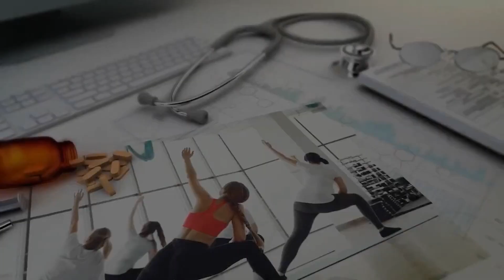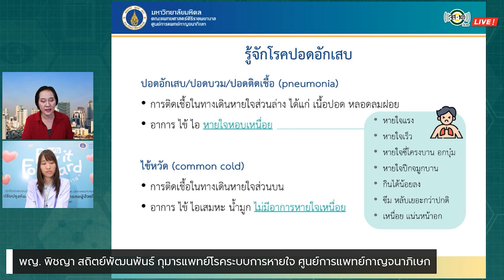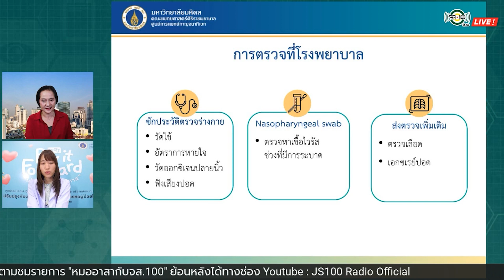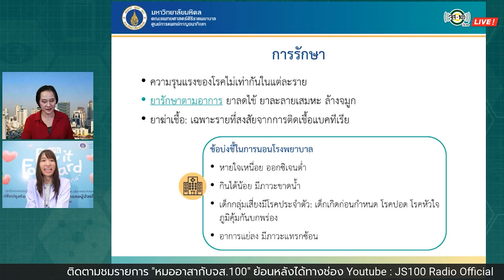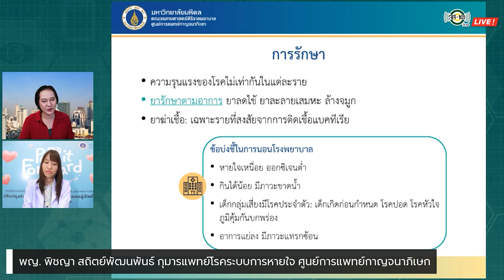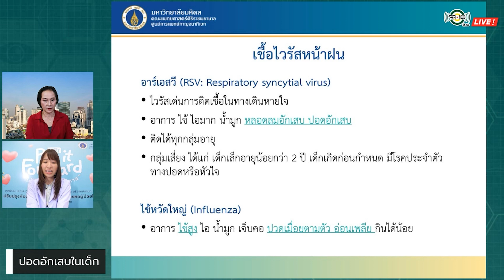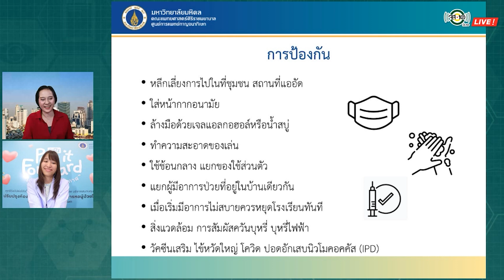หมออาสากับจส.100 : โรคปอดอักเสบในเด็ก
ตอน “โรคปอดอักเสบในเด็ก”
สัมภาษณ์ พญ.พิชญา สถิตย์พัฒนพันธ์ กุมารแพทย์โรคระบบการหายใจ ศูนย์การแพทย์กาญจนาภิเษก มหาวิทยาลัยมหิดล